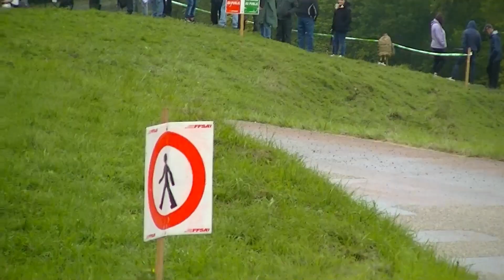Rallye des Bauges 2022 Crash Mistake Glisse